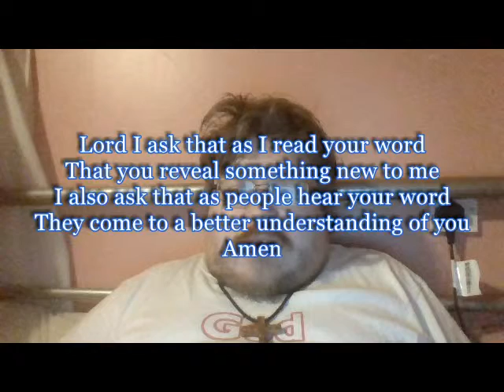Daily Visual Bible: Joshua 13